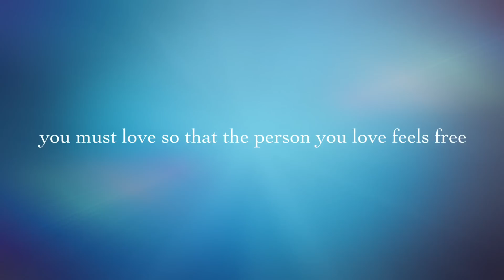Historia Chrislet( scarlet gruber y Christian de la Campa )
Trailer de la proxima pelicula Chrislet